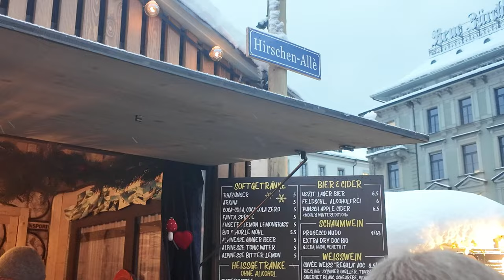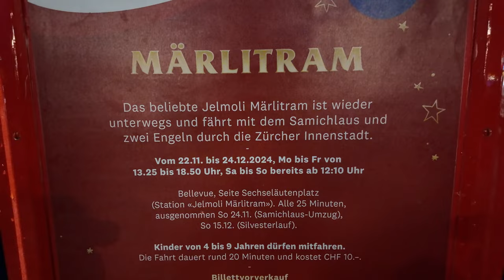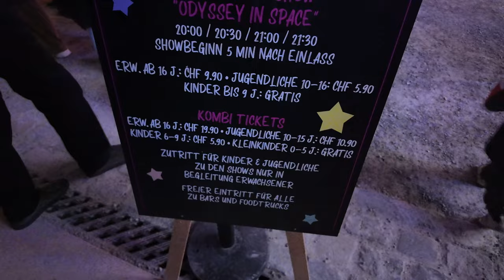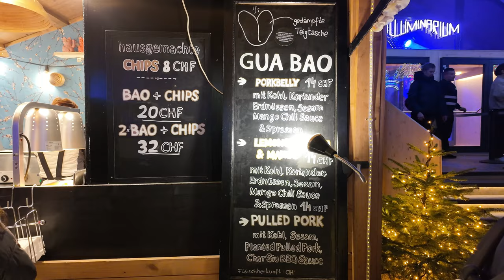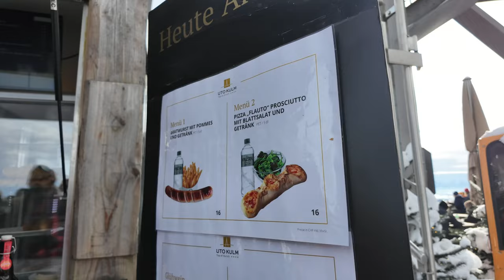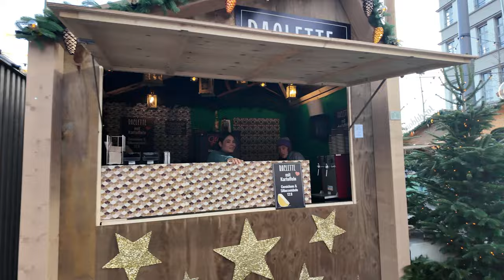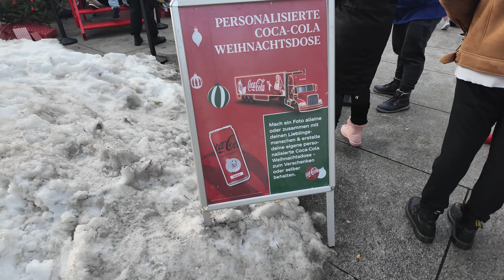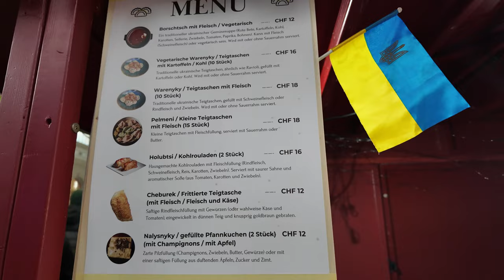Zürich im Schnee❄️: Weihnachtsmarkt-Rundgang 4K – Uetliberg, Illuminarium & Coca-Cola Truck!🎄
Ich nehme euch mit zu den Weihnachtsmärkten in Zürich.💕zurich

Meine Amazon Shopping Liste*:

(bezahlter Link)